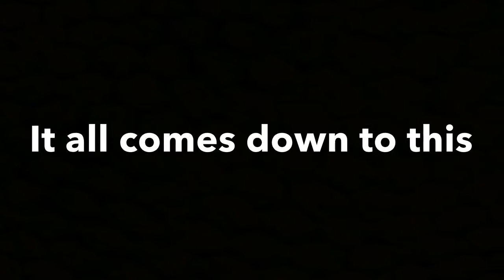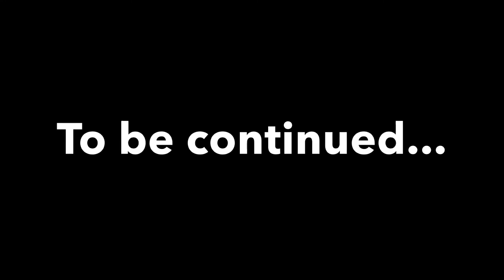Madley Lads | Olympics #5 Shots Final Event